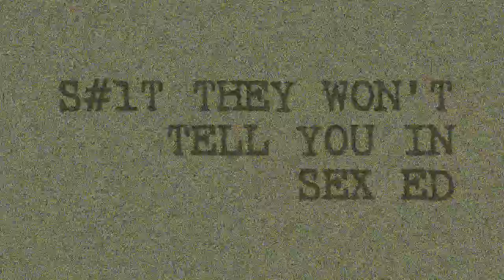How and When to Talk to Your Sex Partners About Having an STI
Episode 15: How and When to Talk to Your Sex Partners About Having an STI

Since the beginning, I've been asking you all to send me your questions about sex, love, and relationships. You have been, and I'm finally getting around to answering a few of them. The ones covered in this episode are directly related to having an STI and talking to your sex partners about it. When is the best time to tell someone you have herpes? What about HIV? Is there a good time? A bad time? When is too soon, or even too late?

The CDC recently released a new report that says STIs continue to be on the rise. More and more people are going to have to learn how to tell others about their status. Are you prepared?

Welcome to the first Q and A episode!!